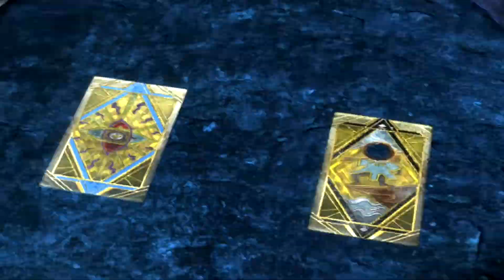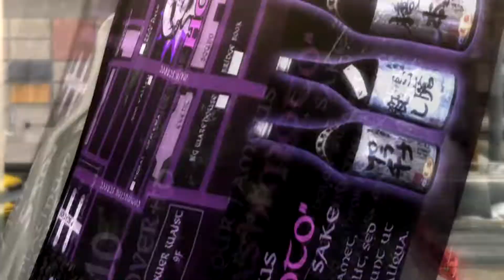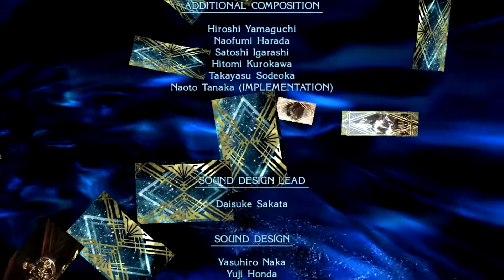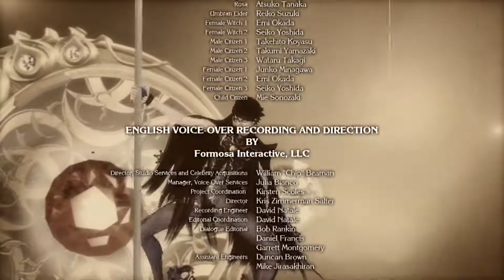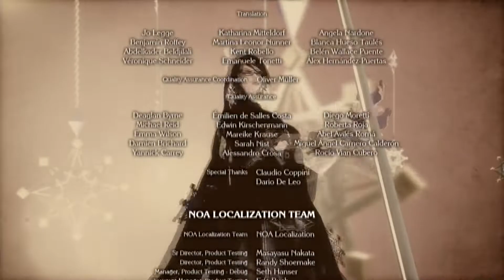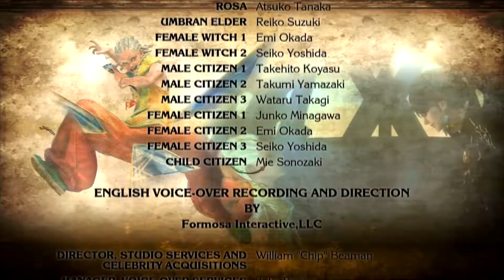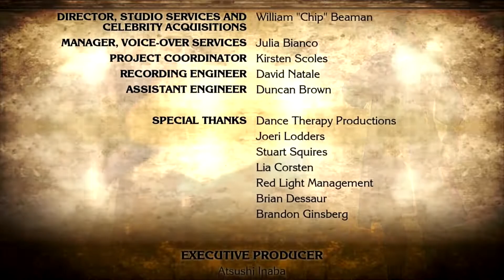Bayonetta 2 #17 - Salve herbNgames Gameplay - dublado em Português BR - Capítulo XVI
Salve terráqueos!

Seguimos com essa Obra Prima da Platinum Games, em parceria com a Sega e a Nintendo, Bayonetta 2. Em toda sua glória em 1080p 60fps direto do Nintendo Switch.

Neste vídeo, chegamos no Capítulo XVI (16) - Poder Soberano, sem spoilers ... só gratidão por tudo galera!!

Vamos dançar!?

Este vídeo tem comentários e dublagem em Português do Brasil. Para a versão sem comentários, com legendas, Pure Gameplay, está no link abaixo:

Todos os direitos de Nintendo Switch, Bayonetta, Bayonetta 2 e relacionados que aparecem nesse vídeo pertencem a Nintendo, Platinum Games, Sega e/ou outras publishers/desenvolvedores envolvidos.

-x-x-x-x-x-x-x-x-

What's up Earthlings!

In this video, we get to Chapter XVI (16) - Sovereign Power, no spoilers ... just gratitude for everything guys!

Let's dance!?

I strongly recommend watching both, Brazilian Portuguese is a wonderful and beautiful language.

All rights from Nintendo Switch, Bayonetta, Bayonetta 2 and related who appear in this video belongs to Nintendo, Platinum Games, Sega and other publishers/developers.

Captura feita em full hd 1080p 60fps com Avermedia Live Gamer Portable 2

Título físico cedido para o vídeo pelo meu amigo Estevão Tristão. Gratidão!